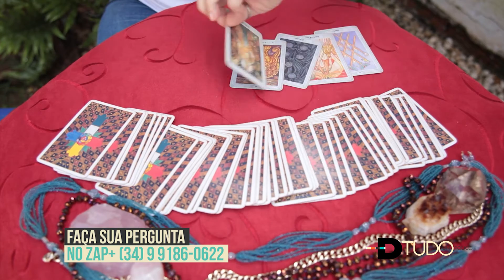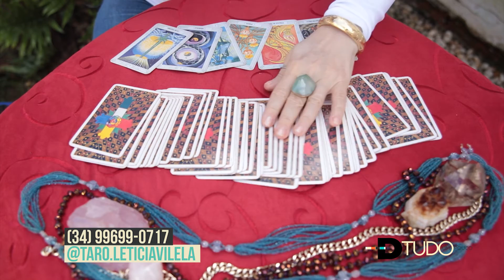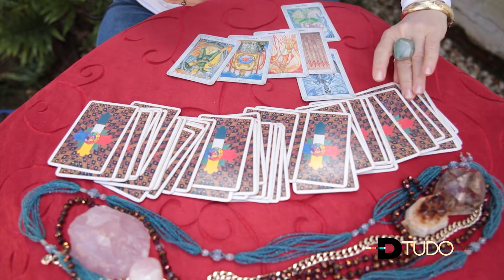D TUDO UM POUCO 6 -deds em casa